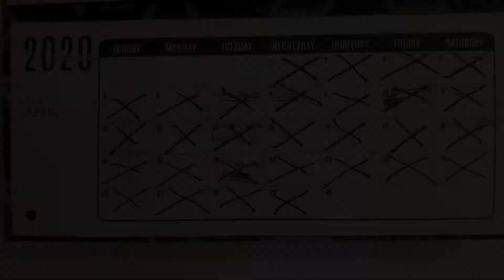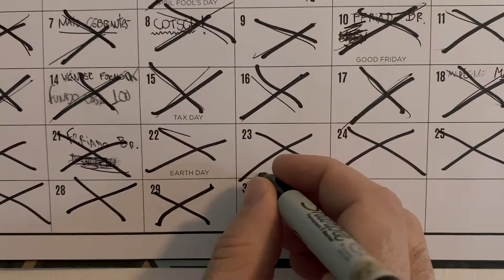P.O.V. - Short Movie - Corman Challenge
P.O.V.  a 2 minutes Short Movie for the Corman Challenge.